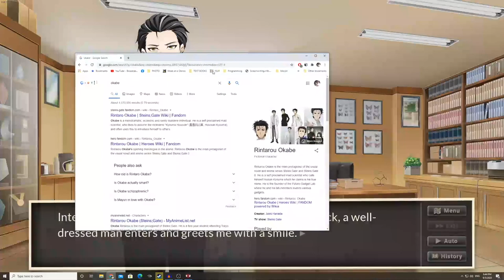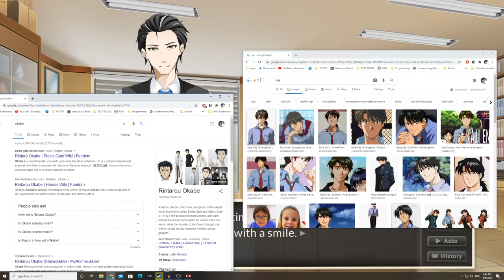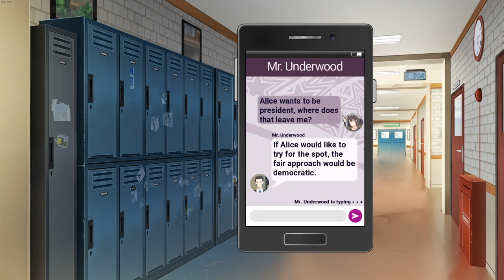ANIME IN OHIO!? | LETS PLAY STUDENT UNION DEMO [EP 1]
Check this out on Kickstarter!